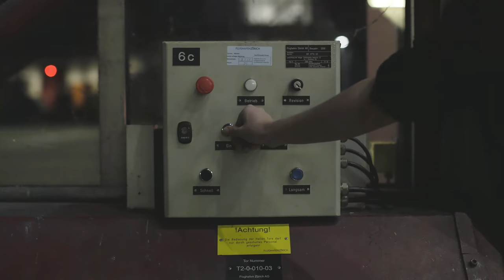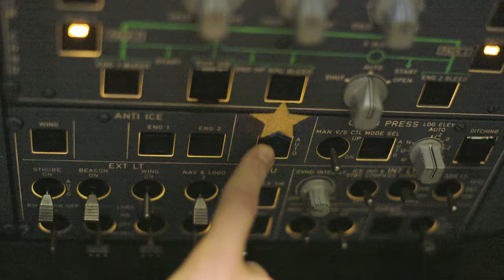Only together we can shine | SWISS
Teamwork makes a dream work: True to this motto, our crew and technicians made a fantasy come true in the middle of the night at Zurich Airport.
With this magic of lights, we wish you happy holidays, a peaceful time with your loved ones and, of course, good health. Thank you for your loyalty even in less easy times.

** During the filming, all Corona rules were observed and 3G prevailed. Masks were removed exclusively for the moments in front of the camera. **

Swiss International Air Lines (SWISS) is Switzerland’s largest airline. Operating one of Europe’s youngest and most fuel-efficient aircraft fleets, SWISS provides direct flights from Zurich and Geneva that keep Switzerland connected with Europe and the world. Its Swiss WorldCargo division further offers an extensive range of airport-to-airport airfreight services for high-value and care-intensive consignments. As The Airline of Switzerland, SWISS embodies its home country’s traditional values, and is committed to delivering the highest product and service quality. SWISS is part of the Lufthansa Group, and is also a member of Star Alliance, the world’s biggest airline network.